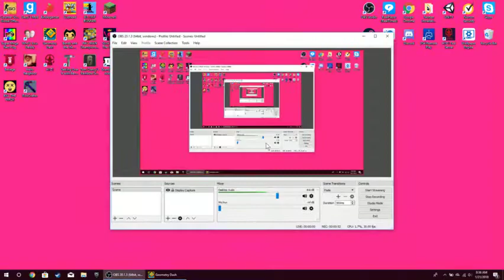My Geometry dash level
My Level. Go Friend Me on Geometry dash. Username: suhcuphead